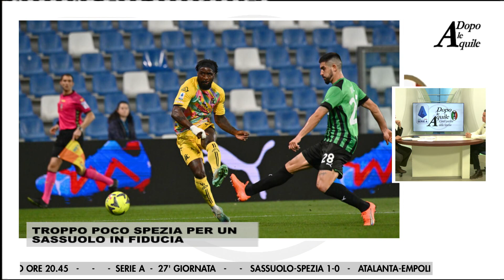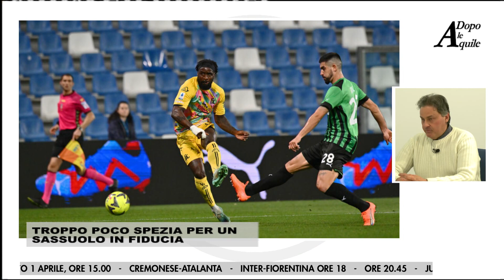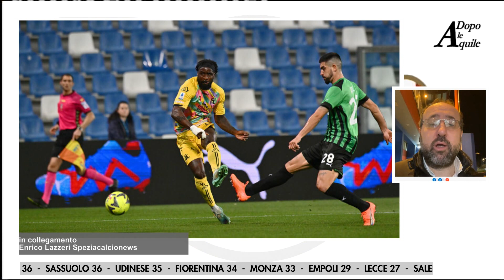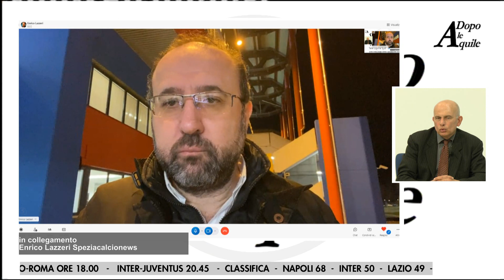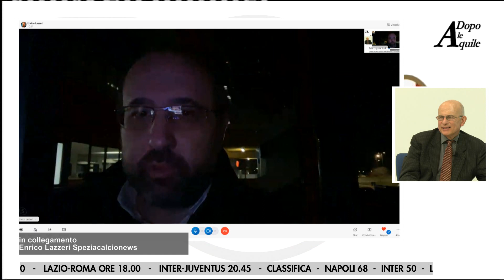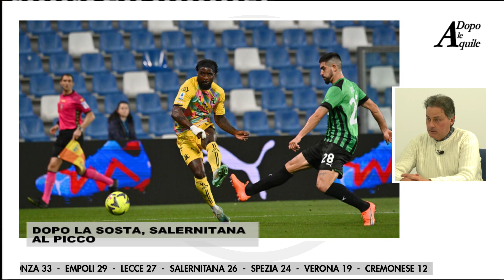Dopo le Aquile del 17 marzo 2023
Il post partita di Sassuolo-Spezia 1-0